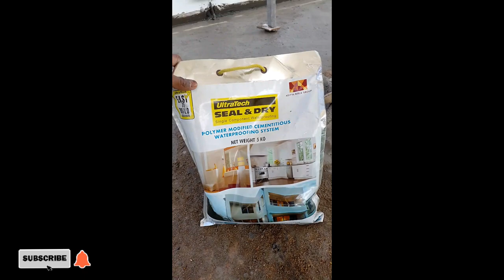part-2 ultratech seal & dry water base waterproofing camical analysis and reviews#waterproofing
The Hindu Construction Vadodara
arsenal,ultratech seal & dry waterproofing solution,ultratech waterproof liquid,tractor,aftv robbie